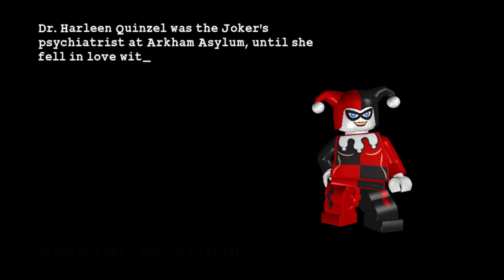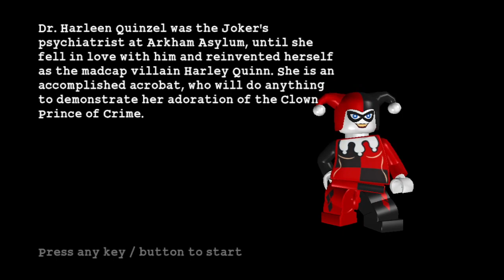Lego Batman - Joker's Return Arc - Episode 2 - Little Fun at the Big top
We are exploring the Lego World of Batman! This series is part of the Lego Batman gaming series launching

Episode 3 of Lego Batman starts now! Continuing to fight through the Joker's playhouse we face off against the Clown Prince of Crime's lady love Harley Quinn. This was an interesting but dizzying battle